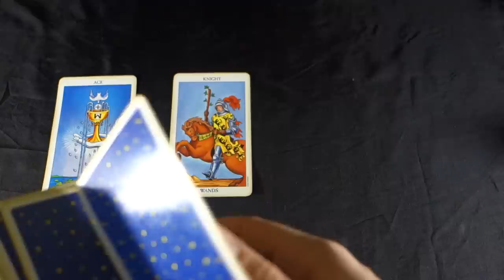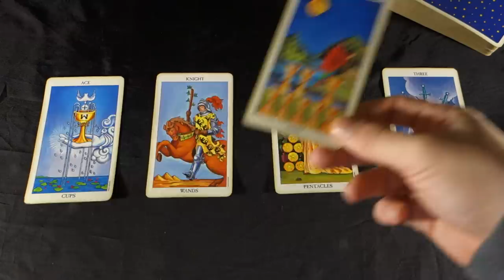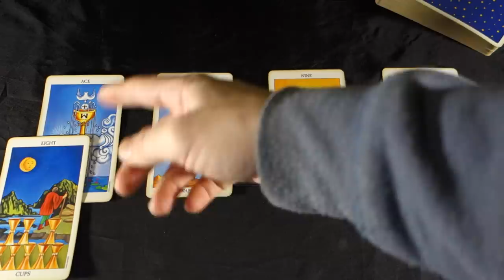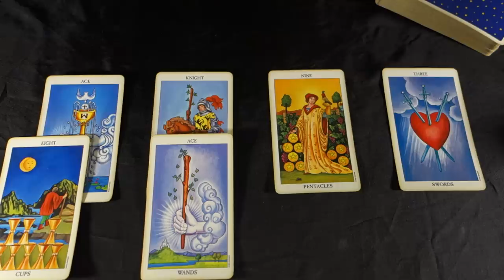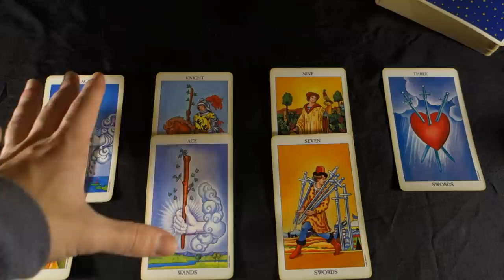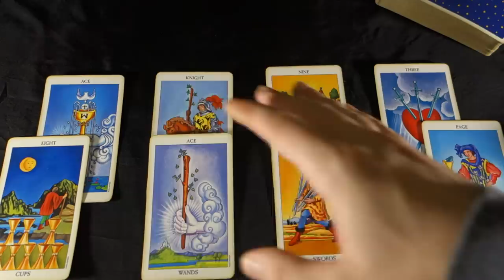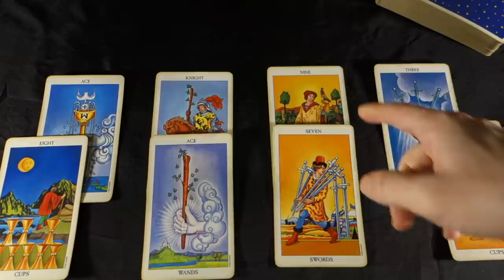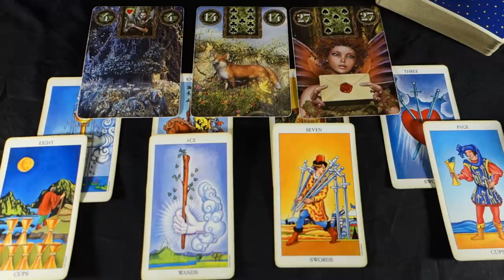TAURUS! NEW PATH! A SURPRISE TWIST OF LUCK IN LOVE! Taurus Weekly Tarot Reading January 7-13 2019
TAURUS! NEW PATH! A SURPRISE TWIST OF LUCK IN LOVE! Taurus Weekly Tarot Reading January 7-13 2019 For more about me, my services and specials check out my